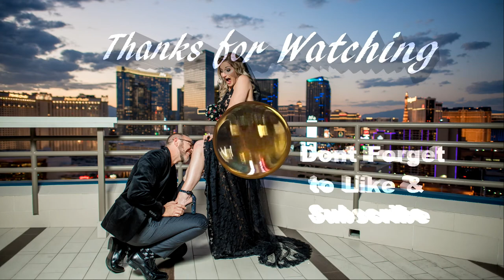Venetian Gondolas are a LIE!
We bust some bubbles, have some food, and finally have to leave!

My Gear

My main Camera is a Sony DSC HX90V

My 2nd camera is a GoPro Hero 3+ (I know it's old, wait until you see the next one)

3rd Camera is a GoPro Hero (yes, the 1st one, it still works well!)

Extra Batteries and Charger for GoPro

Extra Batteries and Charger for Sony

Mini Tripod is Manfrotto MTPIXI-B PIXI Mini Tripod